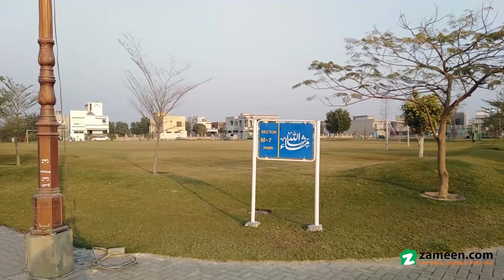1 KANAL RESIDENTIAL PLOT FOR SALE IN SECTOR M3 LAKE CITY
Consult n Deal Offers Best Investment Opportunities to its Investors, Buyers & Sellers from last many years. We have Professional Realtors Team who are Serving Our Clients Nationwide & Overseas.

We are Authorized Dealer of Lake City Holdings.

Covered over an area of more than 2400 acres, Lake City Holdings is majestic where you can enjoy splendid lifestyle within the sphere of a gated community.

Lake City Holdings is a project that follows golf course theme in its architecture and design. Not to mention, it actually has an 18-Hole Golf Club within the society walls. Far from hustle and bustle of city, Lake City is arguably still closest to central Lahore.

Location of Lake City Lahore

Lake City location offers ease of access from major city points. Driving from Thokar Niaz Baig, Lake City is located about 13 kilometers on Raiwind Road. Nearby housing projects include Valencia housing scheme, DHA Rahbar and Khayaban-e-Amin.

The Southern arc of Lahore Ring Road is passing right next to this supreme quality housing project. In fact, Lake City will have its own interchange at Ring Road, which means that you can travel to any part of the city with ease.

Lake City Lahore Amenities & Life Style

• 18-Hole Golf Club
• Cinepex Cinema
• Country Club
• Forest Café
• Jamia Mosque Razia
• Froebels International School
• Wellness clubs
• Family parks
• Gated community with full proof security